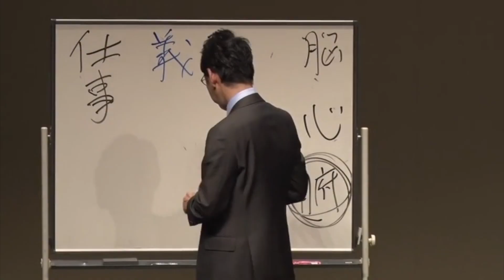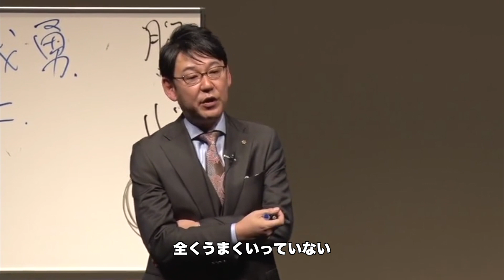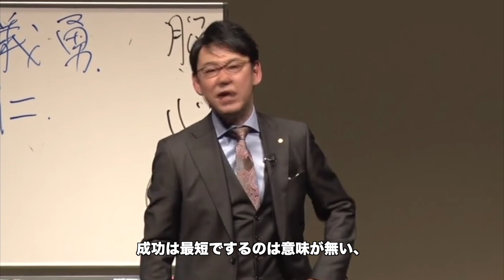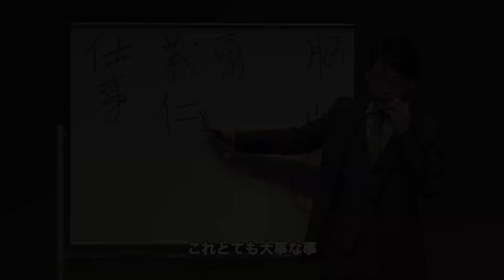【仁】相手を思いやる心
▶︎人生を切り開く情報を命かけて発信しています✨
ソーシャル・アライアンスからの最新情報の他、岡根芳樹著『スタンド・バイ・ユー』に戻づく「便利屋から学ぶ解釈論」を届けしています。

👤岡根芳樹（おかねよしき）
ソーシャル・アライアンス株式会社：代表取締役社長
創業：2002年11月01日

🏢創業の理念

どんなに文明が発達しても
人間にしかできないこと・・・
それは、人と人との温度ある
コミュニケーションではないでしょうか。
人は生きていくうえで、
そんなコミュニケーションを通じて
物事を成し遂げたり、影響を与え合ったり、
幸福を分かち合うことにより
人生を味わい深く豊かなものにしていくようです。

しかし、残念なことに私たちは学校教育において
常に「正解」を求められ続けてきました。
その結果、人間関係にすら正解があるように
錯覚してしまいがちです。
正解のない人間関係において
どのようにコミュニケーションを
図っていけばよいのでしょうか

コミュニケーション能力の向上こそが
自身のみならず、周囲の人々にもいい影響を与え
真の豊かさを実現していけるものと確信しています。

私たちは、一人ひとりが
それぞれ持っている人間力を信じ
それを引き出し、育んでいくことにより
社会に貢献できる企業を目標にしてまいります。

♪ソーシャル・アライアンス株式会社とは

「頑張っているけど、思うように結果が出ていない」「もっともっと自分自身を向上させていきたい」という人を応援するメッセージを毎週木曜日の20時に発信📩

①岡根芳樹の活動について
②岡根芳樹から学ぶ方法
③関連動画一覧
④岡根芳樹プロフィール

【義務教育は欧米に侵食されている！？】今すぐ見直すべき日本人としての価値観

🔥　④岡根芳樹のプロフィール　🔥

座右の銘 「粋に生きる！」

高校卒業後、映画監督を夢見て上京。
映画監督に向けた第一歩として、まず役者を極めるために劇団を旗揚げし、座長となる。脚本、演出を手がけ、年間数回の舞台を十数年間上演し続けた。

劇団運営と並行して、運営費用捻出のため、フルコミッション営業の世界に身を投じる。セールストークの開発や反論処理のロールプレイングを編み出しながら、受験教材販売の企業において僅か３ヶ月でトップセールスマンとなった。以降、最短で最年少課長に昇進し、低迷している組織をトップ組織に引き上げたほどの手腕も見せつける。また、当時は、フィクションの世界でしか存在しなかったいわゆる「便利屋」 を設立。まさにドラマの様な人生経験を積み重ね、人間社会の表と裏を見続けてきた。

2002年11月、営業マンの活動支援を目的にセールス・アソシエイツ株式会社を設立。

2003年2月、営業スキル・ノウハウを誰でも身につけられるよう体系化した教材：SAプログラム「MSP」（マスター・セールスプログラム）を開発し、販売および研修事業を開始。

2003年6月、SAプログラムをより有効に活用していただくためのサポート機関として、会員制倶楽部「マスター・セールス倶楽部」を設立。

2005年3月、フランチャイズ事業を立ち上げ、全国にフランチャイズ展開を開始。

2007年4月、セールスという特定分野にとどまらず、あらゆる分野におけるコミュニケーション能力の向上・育成を目指すべく、社名をソーシャル・アライアンス株式会社へと変更。 社名変更にともない、倶楽部名を「SAマスター倶楽部」へと変更。

2007年7月、コミュニケーションのあり方・スキルを心理学の応用により独自に体系化したSAプログラム 「MCP」（マスター・コミュニケーションプログラム）を開発し、販売を開始。

2011年10月、一人ひとりに最も適した表現力、クロージングスタイルを身につけるための少人数制上級講座「SAマスター・クローザー養成講座（表現力編）」を開始。

2019年12月、すべての人を本物のリーダーにすることをテーマに体系化したSAプログラム 「LCP」（リーダー・コミュニケーションプログラム）を開発し、販売開始。現在に至る。